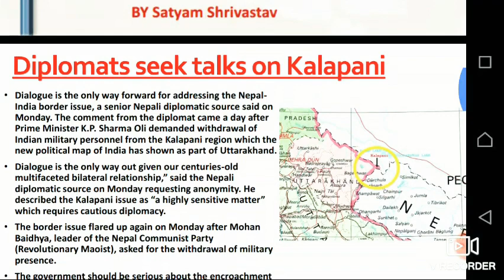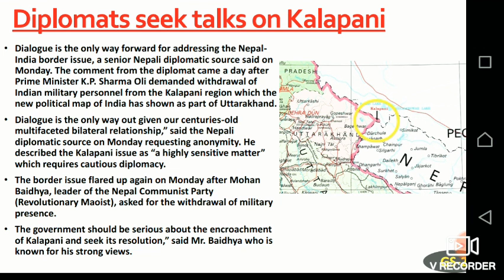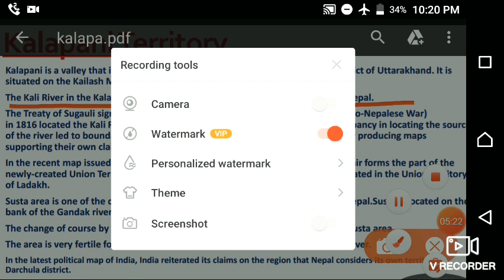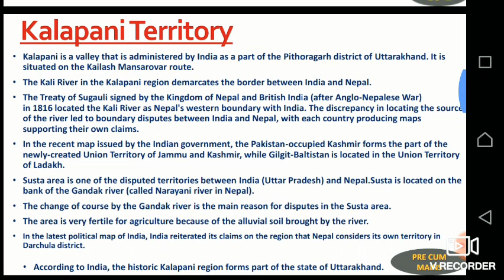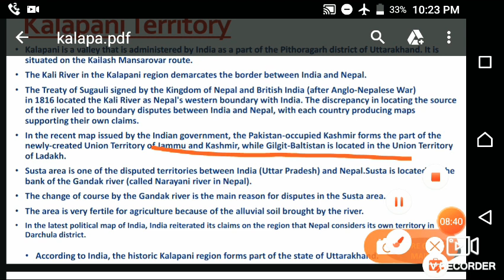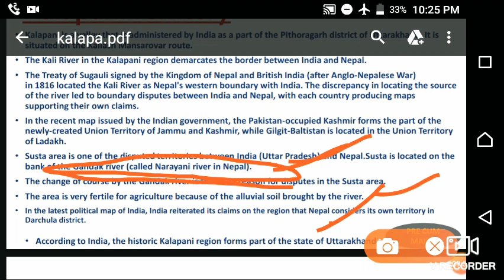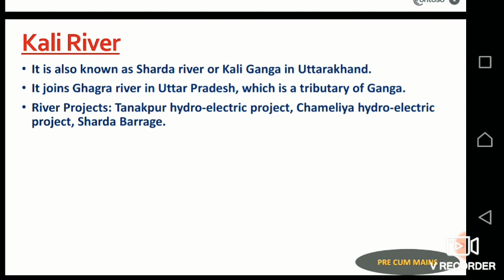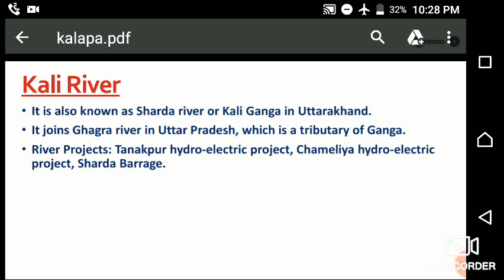Kalapani Dispute Between India and Nepal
UPSC CSE.